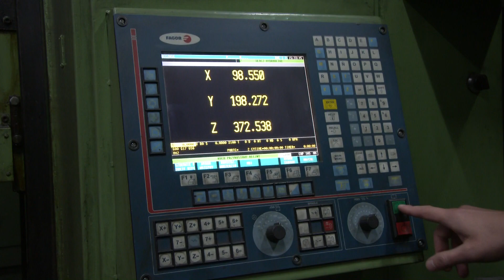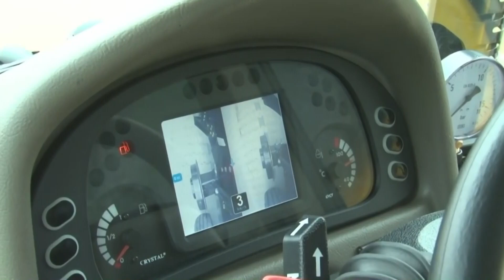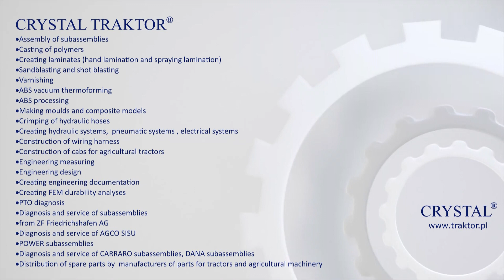Company CRYSTAL TRAKTOR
Manufacturer of tractors from 190-285 HP for Agriculture, Forestry, Railways and Municipal Services.

Production capacity of CRYSTAL TRAKTOR:
• Assembly of subassemblies
• Casting of polymers
• Creating laminates (hand lamination and spraying lamination)
• Sandblasting and shot blasting
• Varnishing
• ABS vacuum thermoforming
• ABS processing
• Making moulds and composite models
• Crimping of hydraulic hoses
• Creating hydraulic systems
• Creating pneumatic systems
• Creating electrical systems
• Construction of wiring harness
• Construction of cabs for agricultural tractors
• Engineering measuring
• Engineering design
• Creating engineering documentation
• Creating FEM durability analyses
• PTO diagnosis
• Diagnosis and service of subassemblies from ZF Friedrichshafen AG
• Diagnosis and service of AGCO SISU POWER subassemblies
• Diagnosis and service of CARRARO subassemblies, DANA subassemblies
• Distribution of spare parts by leading manufacturers of parts for tractors and agricultural machinery
• Cutting material on band saws  Max Ø 225
• CNC Turning of wheels and shafts
• CNC Milling
• Cutting teeth on wheels and shafts (gears treatment) [the module  =  from 1,5˚ to 45˚]
• Hardening with carburizing
• Induction hardening
• Tempering
• Surface grinding
• Centred grinding and centreless grinding
• Cylindrical grinding of teeth [m = 2,5˚  to 4,5˚]
• Stamping
• Slotting
• Towing
• Threading
• Piercing
• Balancing of discs
• Locksmith processing
• MIG TIG MAG welding
• CNC bending of sheets
• CNC bending of tubes and profiles
• Laser cutting
• Water jet cutting